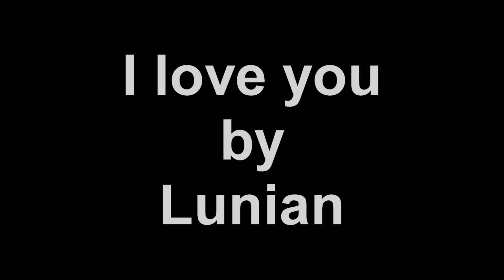"I Love You" Miraculous Ladybug AU Comic Dub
Ok yes i get it adrien is a femail in this, please no hate this is an au, Please no homophobic comments thank you

Voice Cast:
Ladybug: Natalie Guest
Arianna: Savannah Malerba

. (¯`v´¯)♥